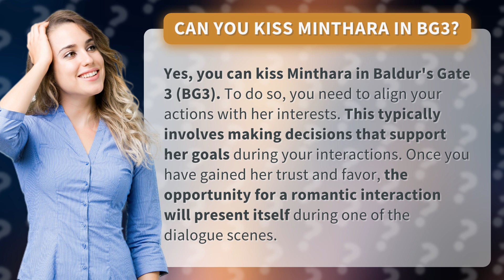Can you kiss Minthara in BG3?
Romancing Minthara in BG3: How to Kiss Her • Romancing Minthara • Learn how to kiss Minthara in Baldur's Gate 3 (BG3) by aligning your actions with her interests and gaining her trust and favor. Find out how to trigger a romantic interaction with her during the dialogue scenes.